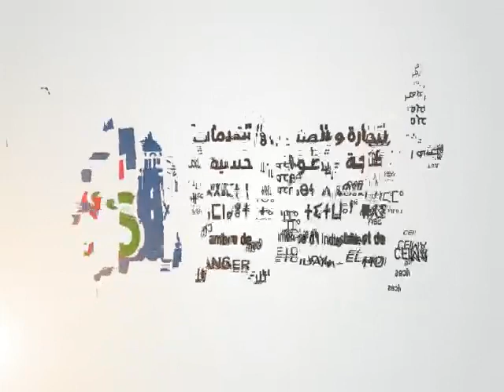كورونا.. غرفة التجارة بجهة طنجة تطلق وصلة توعوية بضرورة دعم المنتوج الوطني